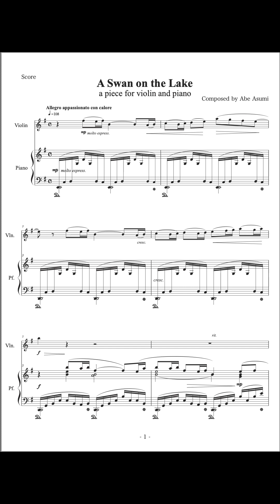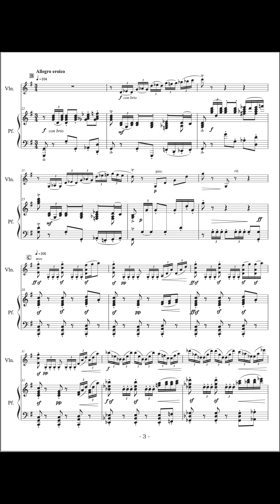作曲の練習【オリジナル楽譜】1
ヴァイオリン＋ピアノ編成
※楽譜はスコアの冒頭3pを表示しています。
　フルで見たい方は直接お声かけください。